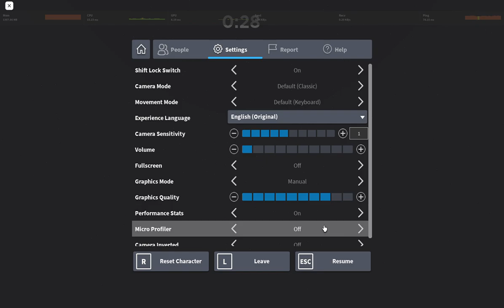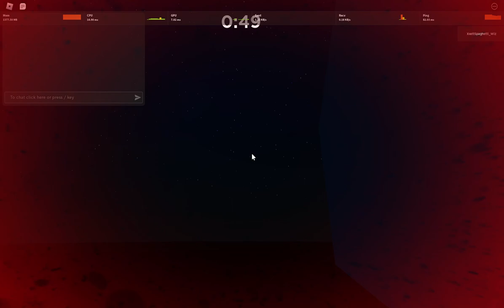Undertale: Skeletal Showdown - killer sans event!?